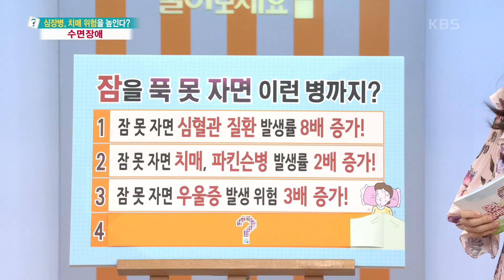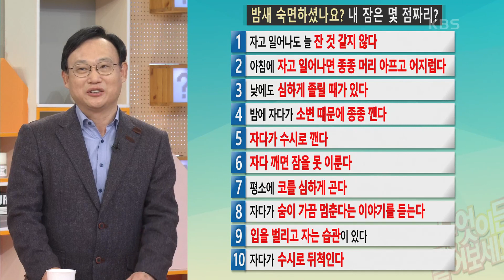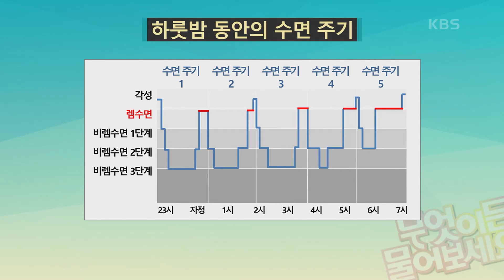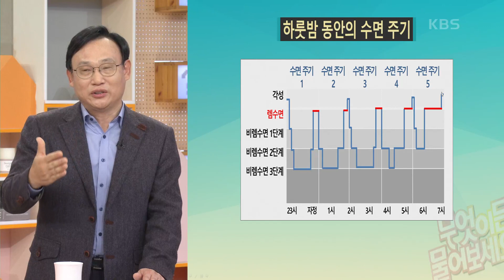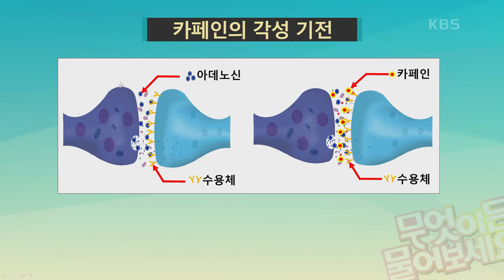잠 못 자면 심혈관 질환 발생률 8배 증가?! 잠의 중요성과 잠을 방해하는 주범 알아보기 [무엇이든 물어보세요] | KBS 231120 방송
잠 못 자면 심혈관 질환 발생률 8배 증가?! 잠의 중요성과 잠을 방해하는 주범 알아보기